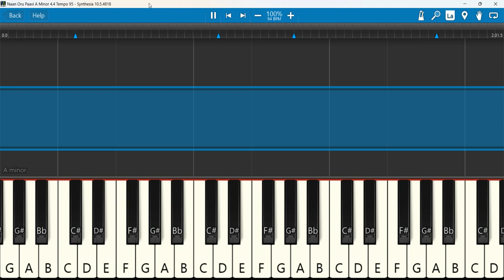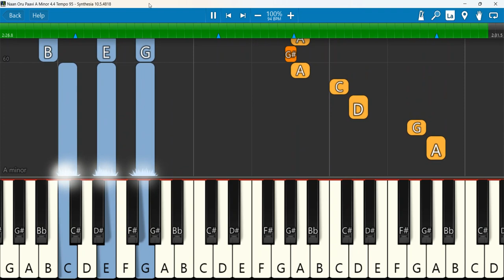Naan Oru Paavi Keyboard Notes A Minor 4/4 Tempo 95 | நான் ஒரு பாவி | Ravi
Naan oru paavi - Aayathamaa Vol.3 | Ravi Bharath | Enoch Joshua
Keyboard Notes